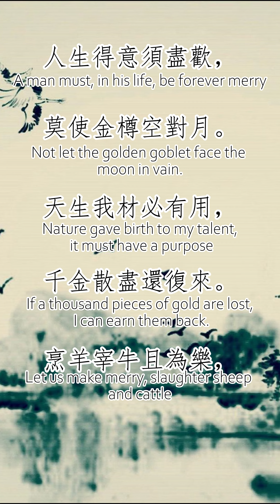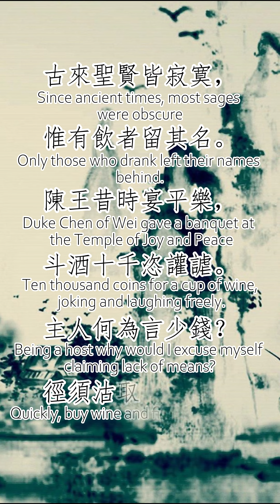李白–將進酒 Li Bai-Presented by Wine.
這首詩的主題集中在抓住今天（“Carpe Diem”）和充分享受生活的主題，通常是透過醉酒、快樂的放縱。
釋義：這首詩首先觀察了自然的偉大和時代的必然性（「君不見黃河從天而流，奔流入海不復返？君不見堂鏡哀嘆」）頭髮花白？朝是黑絲，傍晚是霜。 」），暗示萬物如河水，單向流動，不可逆轉，衰老如影隨形。 所以，人要珍惜當下，快快樂樂地生活，月下不留空杯，不浪費享受的機會。
這首詩接著指出，價值是主觀的，因為對一個人來說無價的東西對另一個人來說可能毫無價值（「鐘鼓玉石還不夠珍貴」）。 相反，說話者希望保持一種快樂的陶醉狀態，歷史上最優秀的人物都在這裡找到了慰藉。 陳王曾經宴飲歡樂的故事，被當作歡樂生活的例子，暗示主人如果沒錢了，應該多買點酒。
詩的結尾戲劇性地出現，說話者願意用自己的物品換酒，其中包括一匹快馬和一件裘皮大衣，將其比作一種可以幫助忘記所有累積的悲傷的靈丹妙藥。
李白蔑視財富和地位，主張擁抱生活的樂趣，無論生活帶給我們什麼財富，都要滋養每一刻。

This poem centralizes on the theme of seizing the day ('Carpe Diem') and enjoying life to the fullest, oftentimes by means of a drunken, joyful indulgence.
Explanation:The poem starts by observing the grandness of nature and inevitability of age ("Can't you see the Yellow River flow from the heaven, Rushing into the sea and never to return? Can't you see the mirror in our hall lament of graying hair? It was black silk at dawn but frost by the evening."), suggesting that everything, like river water, flows and can't be reversed in one direction, and aging accompanies a man like a shadow. Hence, one must treasure his moments and live life merrily, not allowing an empty cup under the moon, meaning not wasting opportunities for enjoyment.
The poem then points out that values are subjective since what is invaluable to one may be worthless to another ("Bells and drums, jade and stone cannot be precious enough"). Instead, the speaker wishes to remain in a state of happy inebriation, where the best men of history have found solace. The tale of King Chen who once feasted and made merry is brought up as an example of a joyous life, suggesting the host should buy more wine if he's out of money.
The poem ends dramatically with the speaker willing to exchange his belongings for wine, including a fast horse and a fur coat, likening it to a panacea which helps in forgetting all accumulated sorrows.
Li Bai despises wealth and status, and advocates for embracing the pleasures of life, nurturing every moment irrespective of what fortune life brings upon us.